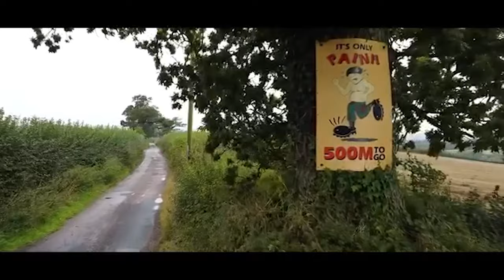From Couch to World Record: My Marathon Journey Begins!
CURRENT KIT
➤ Trail Shoes - Saucony Peregrine 10
➤ Road Shoes - On Cloudflow
➤ Headphones - AfterShokz Aeropex
➤ Hydration - Precision Hydration -
➤ Nutrition - TailWind
➤ Ultimate Direction Utility Belt
➤ Vest - Montane Fang 5
➤ Ultimate Direction Fastpack 25
➤ Camera - GoPro Hero 7 Black

Eardington Manor
School Lane,
Bridgnorth,
Shropshire
WV16 5JZ